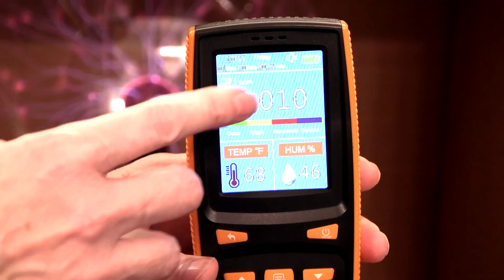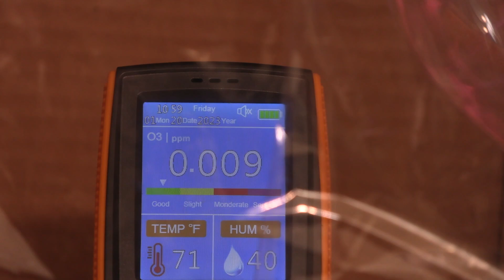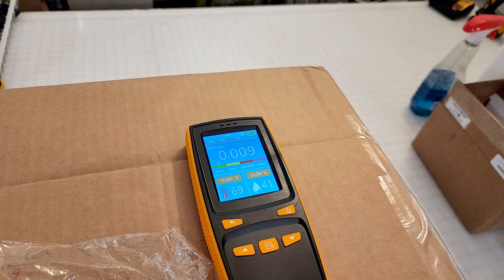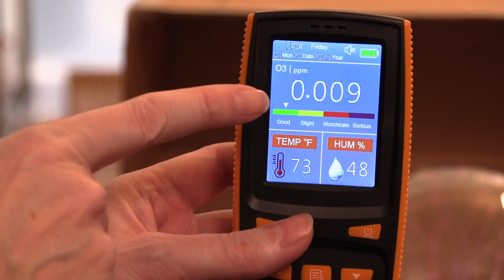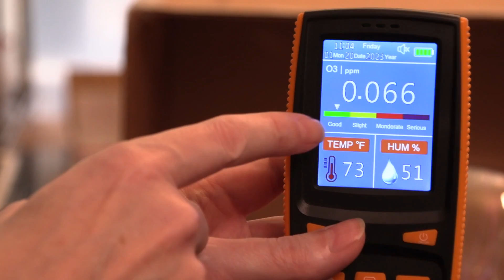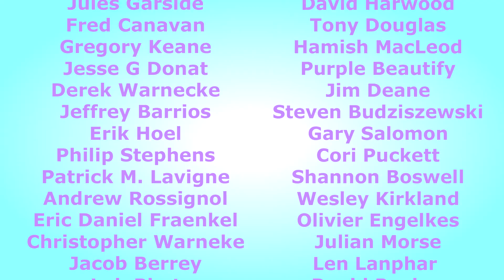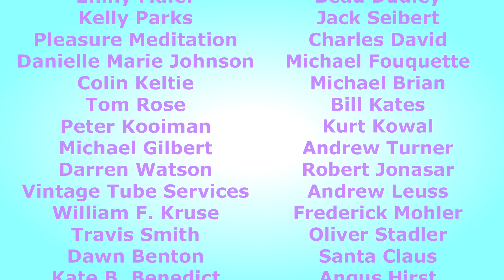Do Plasma Balls Give Off Ozone?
I've been wanting to get back to the plasma balls for a while, so here's a little bit of science for ya. SCIENCE! Enjoy!